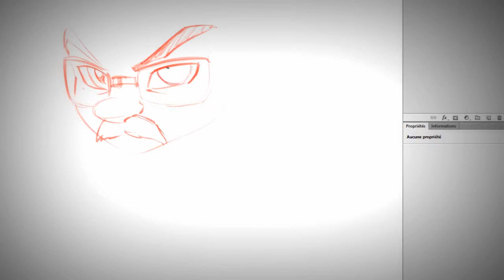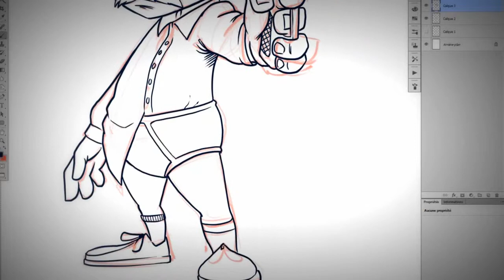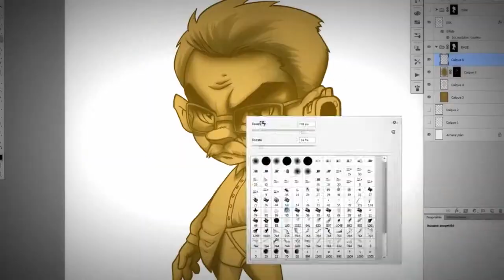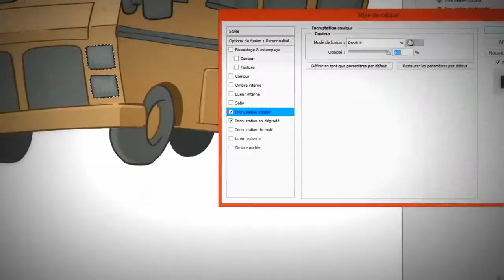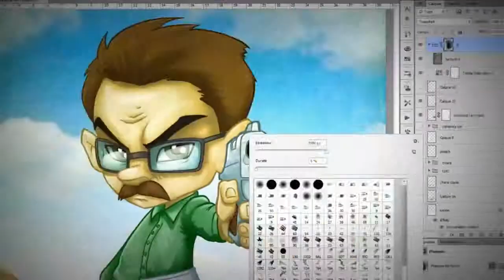Skincover Paris - Art Work 2015 - Breaking Bad By Vinz El Tabanas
Art work Skincover Paris by the artist Vinz El Tabanas !

- Walter white Chibi style !

Protect your smartphones, Tablets .

SONG :
Negro y Azul : The Ballad of Heisenberg